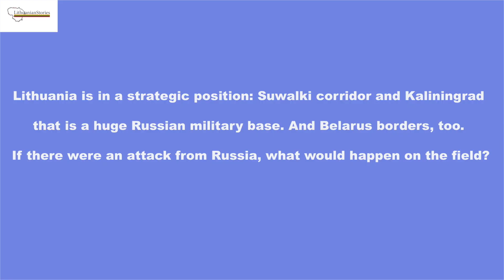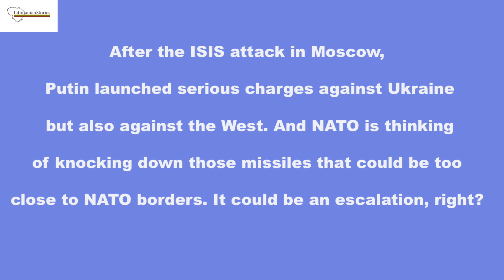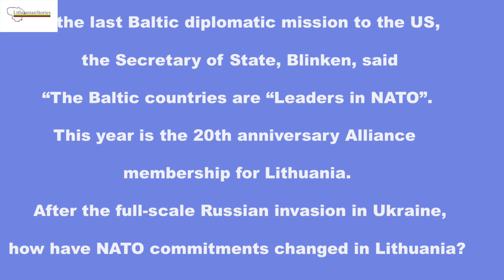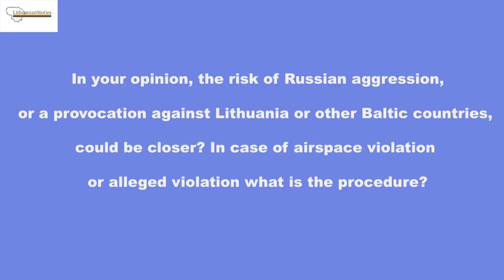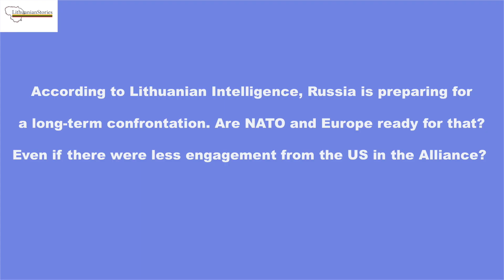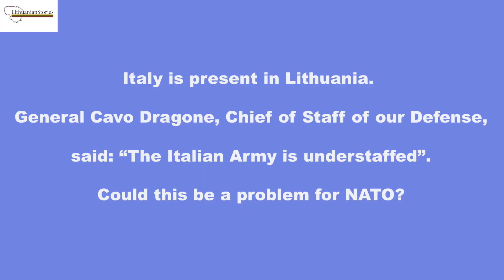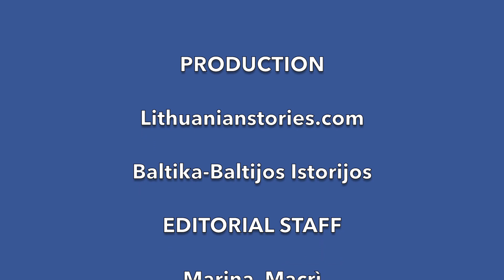NATO's tasks on Eastern flank. Interview with Commander of NFIU Lithuania - ITA SUBTITLES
ITA Below - What are the tasks of the NATO Force Integration Unit (NFIU) in Lithuania? Could the risk of Russian aggression, or a provocation against Lithuania or other Baltic countries, be closer? What happens in case of airspace violation or alleged violation? Are NATO and Europe ready for a long-term confrontation with Russia? Interview with Peter Nielsen, the commander of the NFIU Lithuania.
ITA Quali sono i compiti della NATO Force Integration Unit (NFIU) in Lituania? Il rischio di un’aggressione russa, o di una provocazione contro la Lituania o altri paesi baltici, potrebbe essere più vicino? Cosa succede in caso di violazione o presunta violazione dello spazio aereo? La NATO e l’Europa sono pronte per un confronto a lungo termine con la Russia? Intervista a Peter Nielsen, comandante della NFIU Lituania.